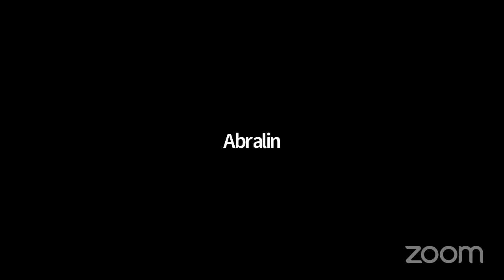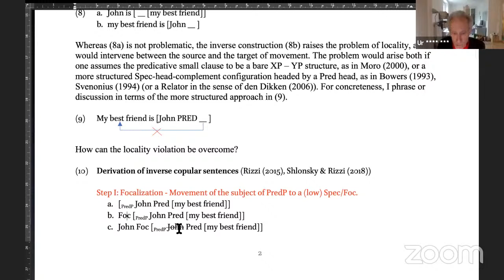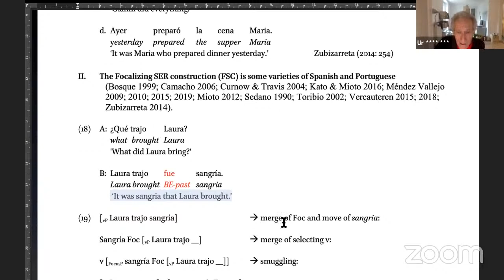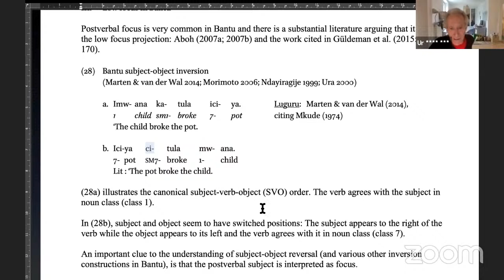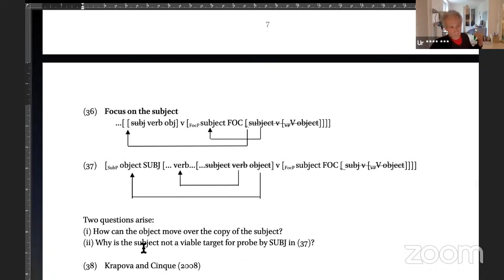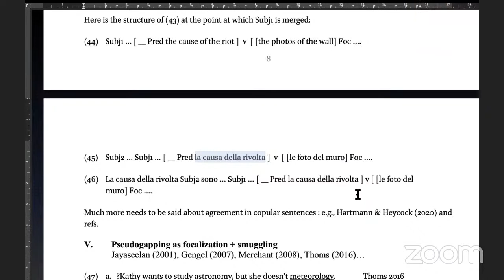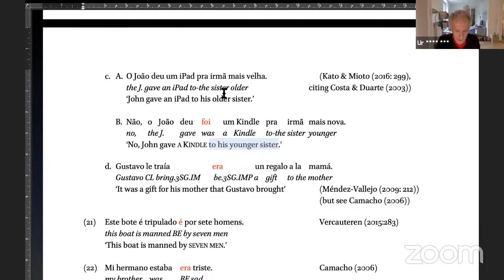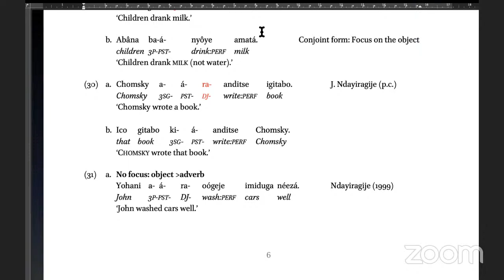Ur Shlonsky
Focus Movement in the "low" IP area and some of its consequences

I would like to explore the idea that focus interpretation in  the “low” (vP-edgish) region of the clause (in e.g., various types of “inversion”,) is driven by the syntactic computational system and not vice versa.